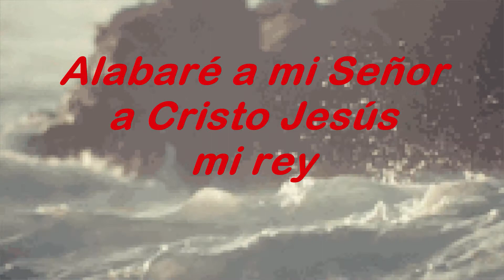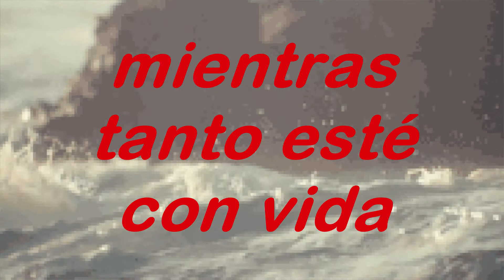Cristo Es La Roca Pista